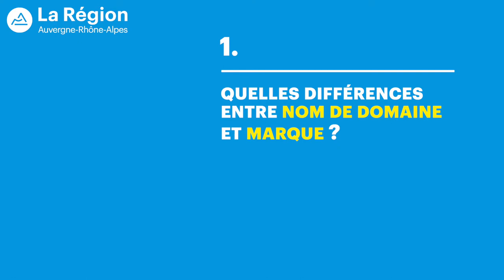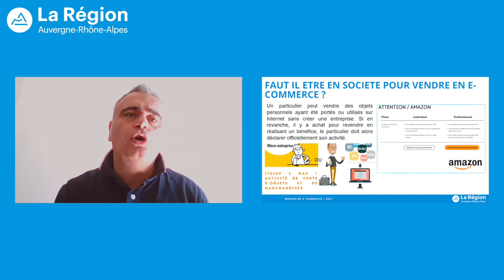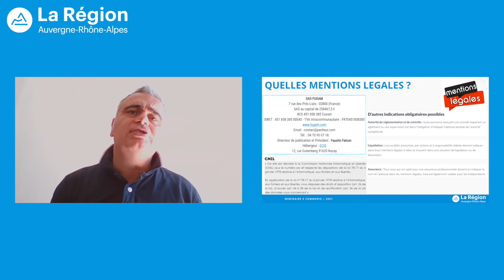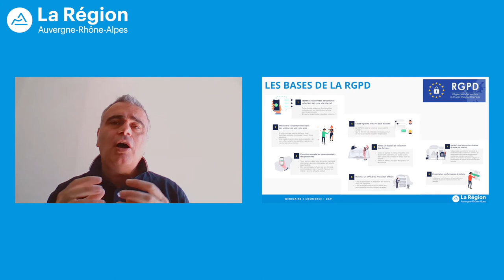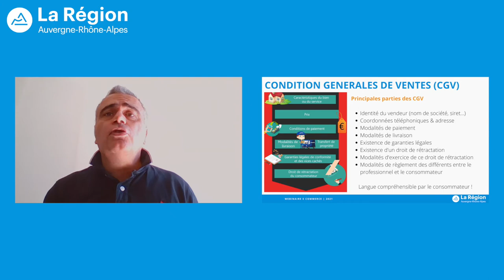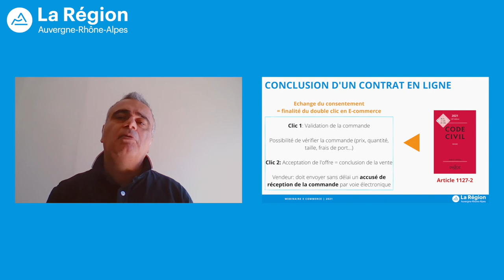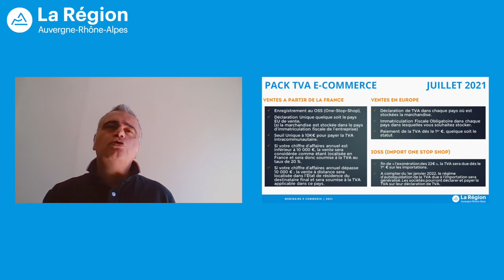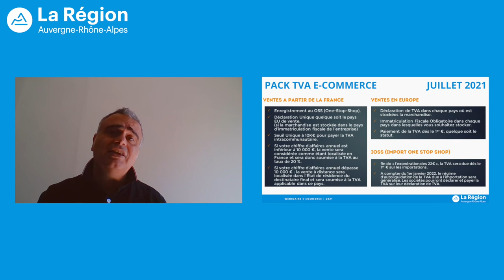Les points juridiques essentiels à respecter en tant qu’e-commerçant | Épisode complet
Le numérique pour booster mon entreprise - Épisode 6 : Les points juridiques essentiels à respecter en tant qu’e-commerçant

Retrouvez l'intégralité des séquences vidéos dans la playlist "Les points juridiques essentiels à respecter en tant qu’e-commerçant - Le numérique pour booster mon entreprise"